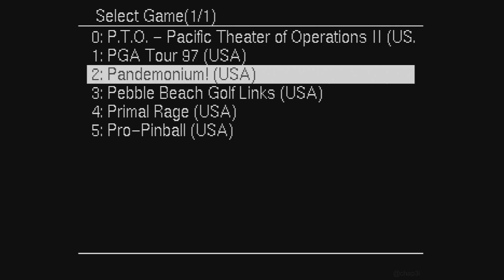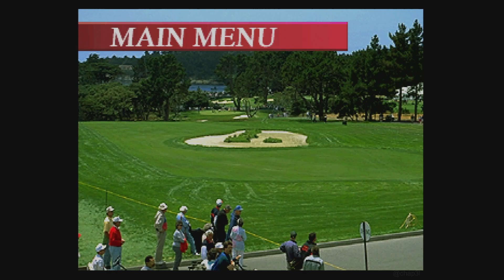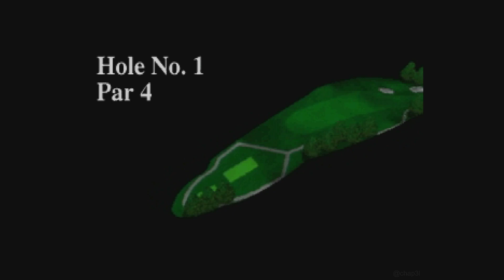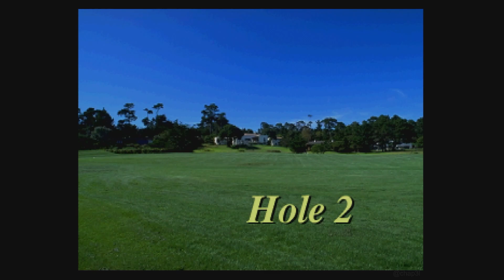[SAROO] Pebble Beach Golf Links (USA) (Sample)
System: Sega Saturn
Device: SAROO
Version: 1.32
Firmware: 240627 - v0.6
SD Card Format: exFAT

GBS Control: